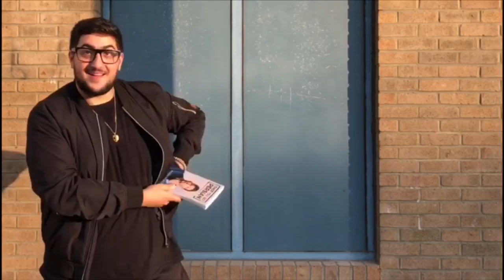PERSIAN fans be like... (this ALWAYS happens!)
Our "BIGGEST FANS" always get us confused...
(Share this with a friend who always mistakes one artist for the other.)

I'm filming a series of sketches w/ a hard working dude from Toronto.  @NeemaNaz Come see our next tour dates.

Insta / Twitter / Telegram:  KvonComedy
Bookings: K-vonComedy.com